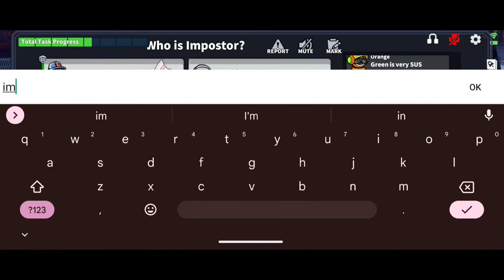Glu Vs TM Vs Ghoul Vs Ninja (Super Sus)